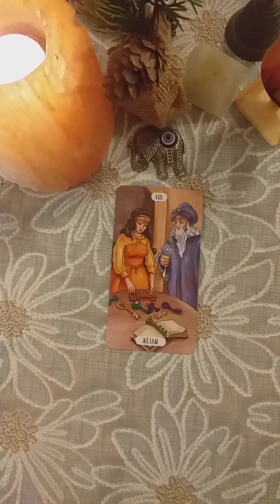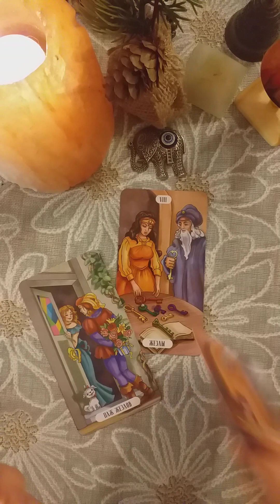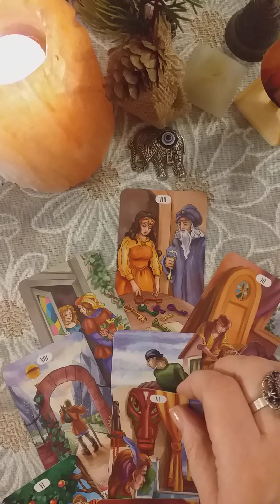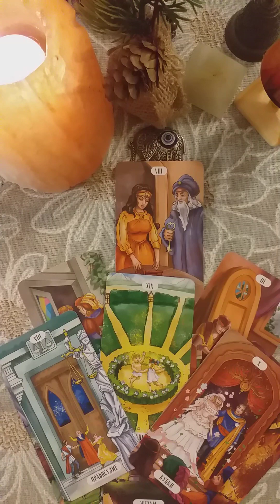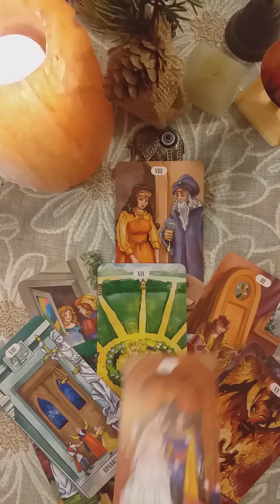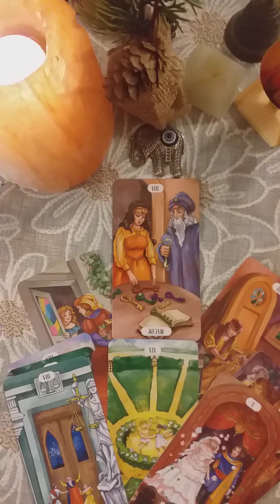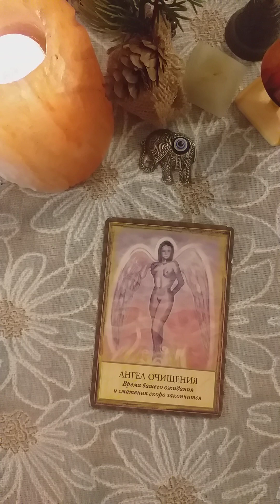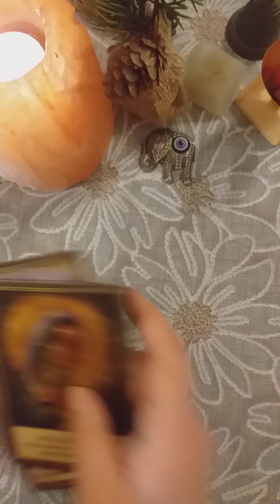Подсказки от Высших сил‼Они дают Вам ключи🔑🔑🔑🚪🚪гаданиеонлайнтаро tarot таро #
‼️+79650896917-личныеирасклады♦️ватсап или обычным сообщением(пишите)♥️